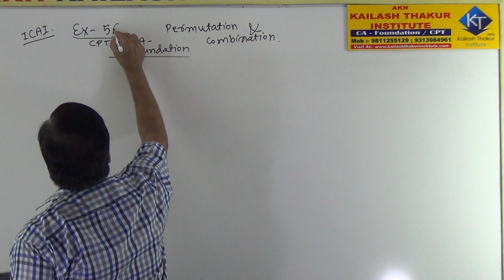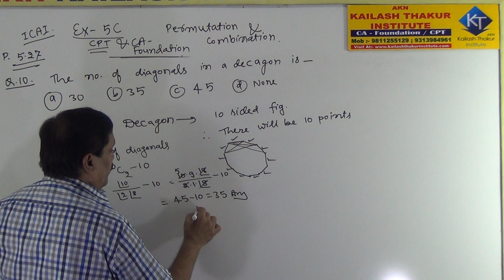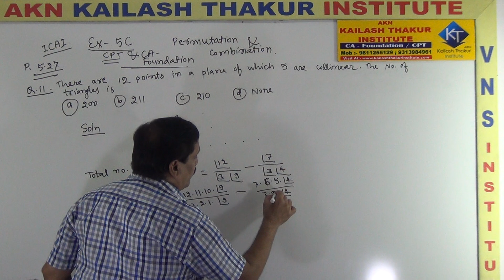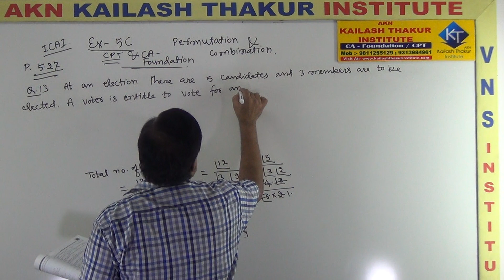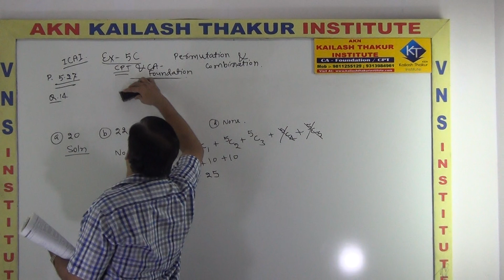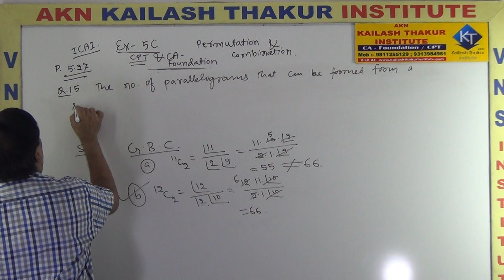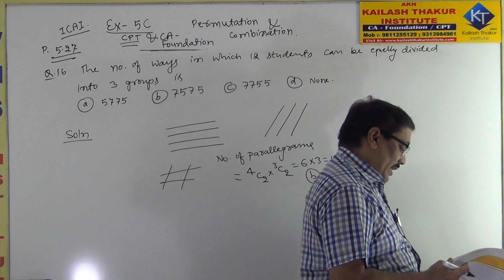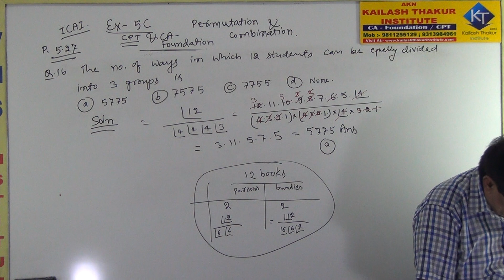Permutation & Combination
Permutation & Combination Query Class 4
By:- Kailash Thakur
(AKN KAILASH THAKUR INSTITUTE)